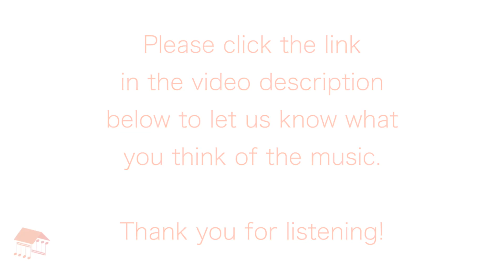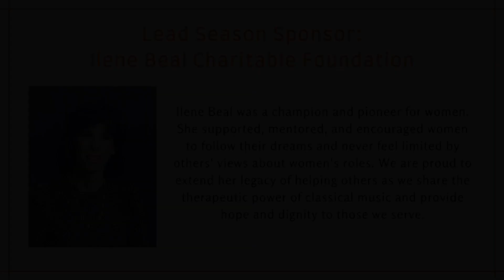Holiday Medley, arr. Heiser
Erin, soprano
Jacob, piano

Thank you to the Shalin Liu Performance Center and Rockport Music for the use of this hall as a recording space.

"Caroling, Caroling" by Wilha Hutson and Alfred Burt
"Caroling, Caroling" is the best-known song of the body of 15 carols collectively called the "Alfred Burt Carols." They were named after the composer of the music, Alfred S. Burt (April 22, 1920 – February 7, 1954), who died at the extremely young age of 34. Burt, who was obscure at the time of the publication of his carols, still remains obscure today in spite of the increasing success of "Caroling, Caroling" and some of his other carols such as "Some Children See Him" and "The Star Carol." Wilha Hutson wrote the lyrics for “Caroling, Caroling” as well as several other carols in the collection. The song was made famous by Nat King Cole.

"I Wonder as I Wander" by John Jacob Niles
John Jacob Niles (April 28, 1892 – March 1, 1980) was an American composer, singer and collector of traditional ballads. Called the "Dean of American Balladeers,” Niles was an important influence on the American folk music revival of the 1950s and 1960s, with Odetta, Joan Baez, Burl Ives, Peter, Paul and Mary and Bob Dylan, among others, recording his songs. “I Wonder as I Wander” is a Christian folk hymn, typically performed as a Christmas carol. While in Murphy, North Carolina, Niles heard a young girl sing a few lines of a song. Based on that song fragment, he composed the version of “I Wonder as I Wander” that is known today, extending the melody to four lines and the lyrics to three stanzas.

"Rudolph the Red Nosed Reindeer" by Johnny Marks
Johnny Marks (November 10, 1909 – September 3, 1985) was an American songwriter. He specialized in Christmas songs and wrote many holiday standards, including "Rudolph the Red-Nosed Reindeer,” "Rockin' Around the Christmas Tree," "A Holly Jolly Christmas," "Silver and Gold," "I Heard the Bells on Christmas Day," and "Run Rudolph Run." “Rudolph the Red Nosed Reindeer” is based on the 1939 book with the same name. Gene Autry's recording of the song hit No. 1 on the U.S. charts the week of Christmas 1949.

Carol Medley
CAROLING, CAROLING
Caroling, caroling, now we go
Christmas bells are ringing
Caroling, caroling thru the snow
Joyous voices sweet and clear
Sing the sad of heart to cheer
Ding dong, ding dong

Caroling, caroling thru the town
Caroling, caroling up and down
Mark ye well the song we sing
Gladsome tidings now we bring

I WONDER AS I WANDER
I wonder as I wander out under the sky,
How Jesus the Saviour did come for to die,
For poor on'ry people like you and like I;

When Mary birthed Jesus 'twas in a cow's stall,
With wise men and farmers and shepherds and all;
But high from God's heaven, a star's light did fall,
And the promise of ages it then did recall.

You know Dasher and Dancer and Prancer and Vixen
Comet and Cupid and Donner and Blitzen
But do you recall
The most famous reindeer of all?

Then how the reindeer loved him

This concert was recorded live and is not a studio production. We hope the music brings joy, comfort, and well being to all who listen and watch.